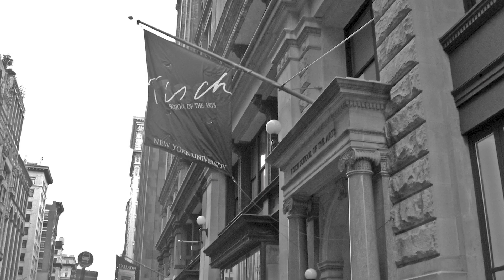1984 Apple Commercial Producer Opens Up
Check out Resident/Author Phillip Collins give us an overview of his amazing career! Tune in for Part 2 Coming Soon...

Located in sunny south Florida
651 SW 6th Street
Pompano Beach, FL 33060, US